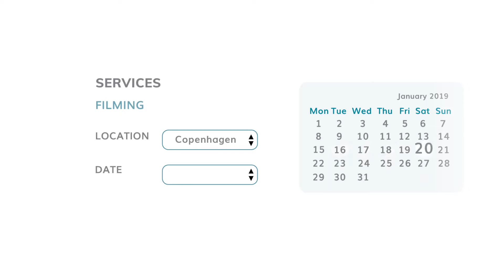Three Solutions Upscale